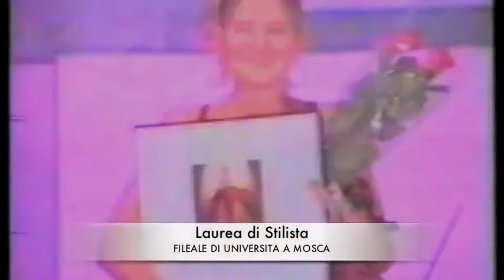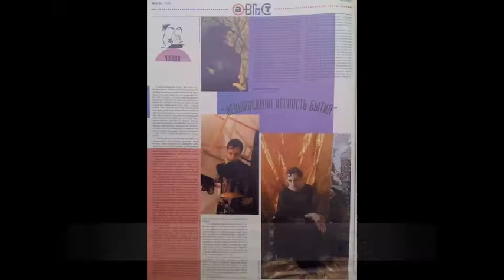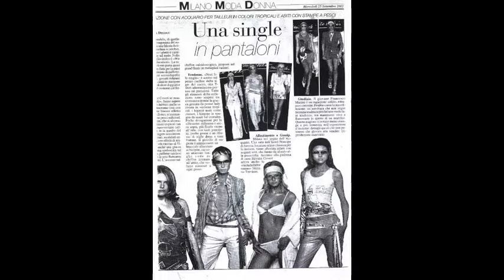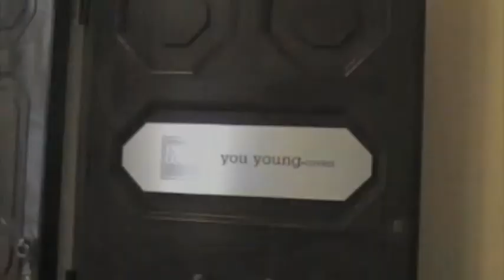Natali Filenko Artista Stilista.m4v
Моя жизнь и учеба в Италии